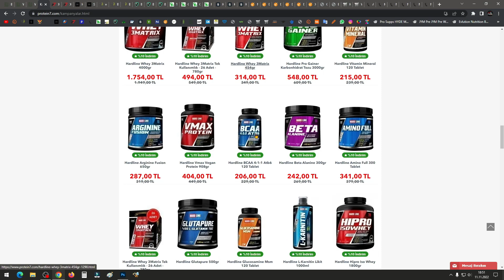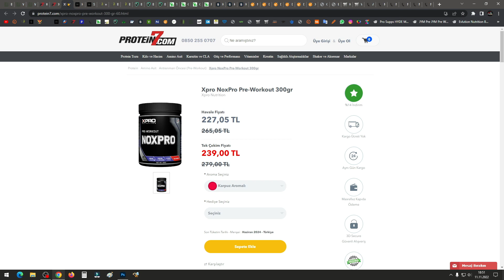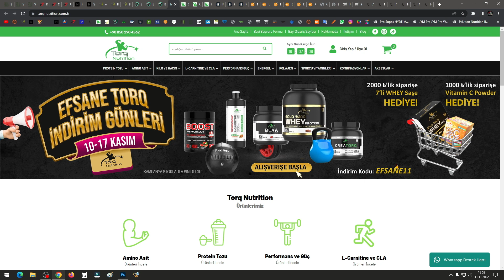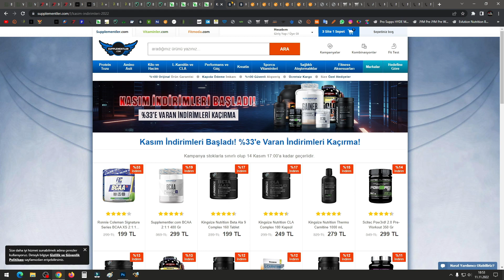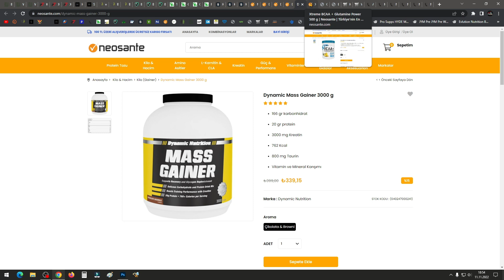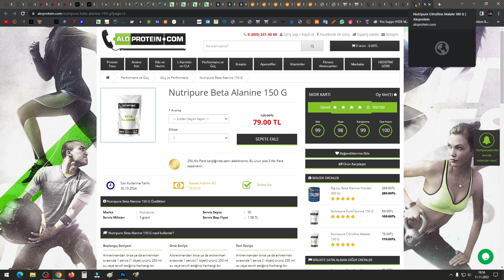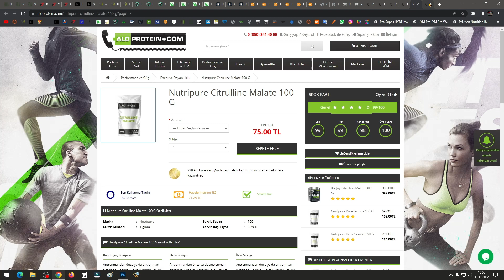11.11 İndirimlerinden Göze Çarpanlar + Yeni Kod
Çekilişlerden ve videolardan önce haberdar olmak için;